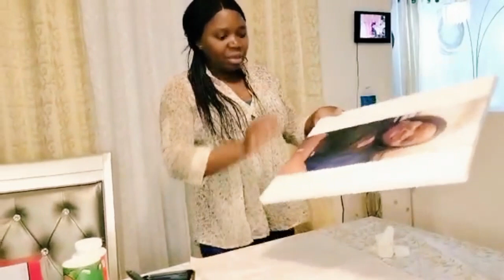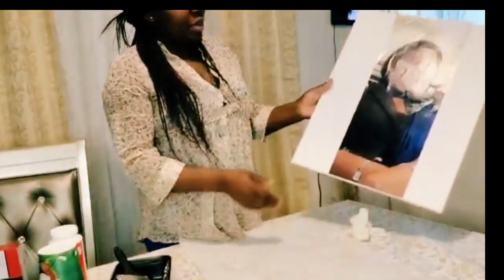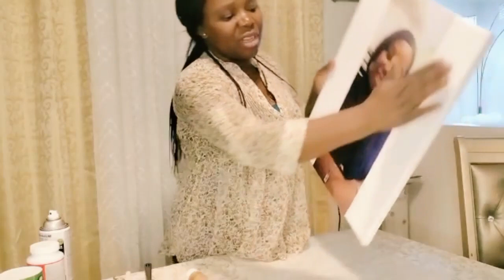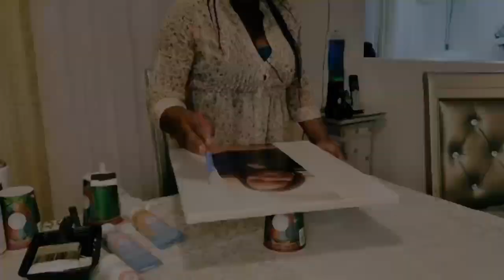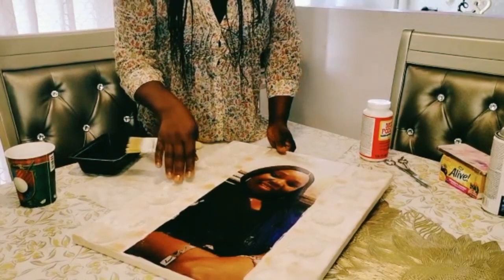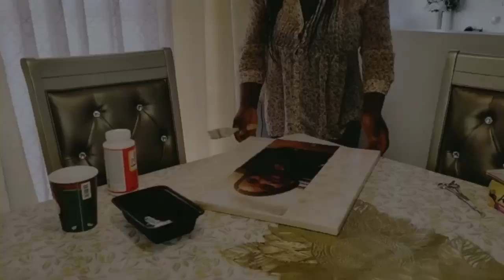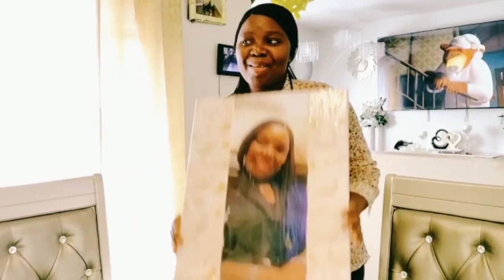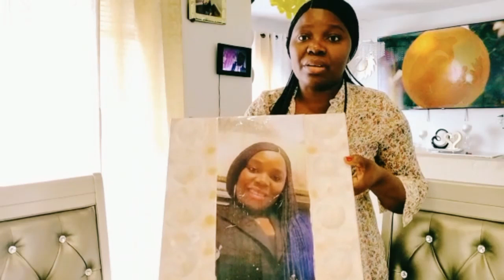How to put a photo on your canvas! | MN Ngolu